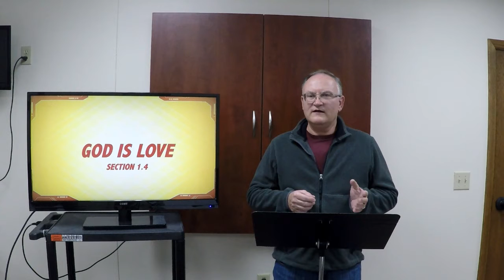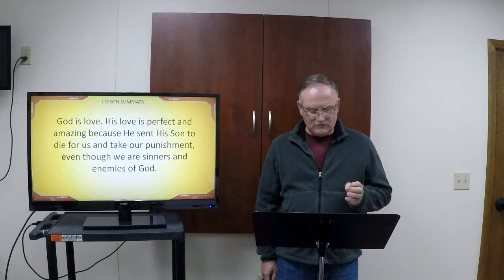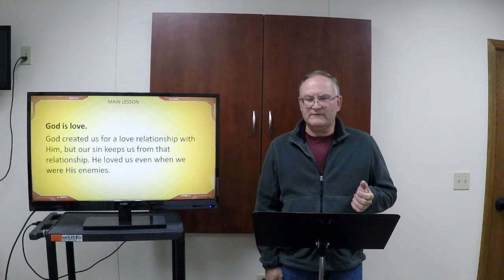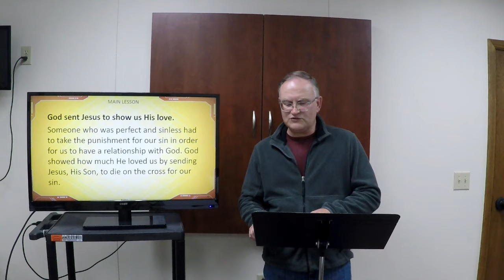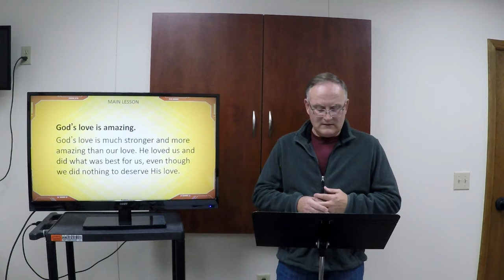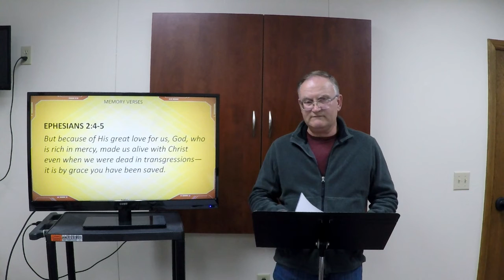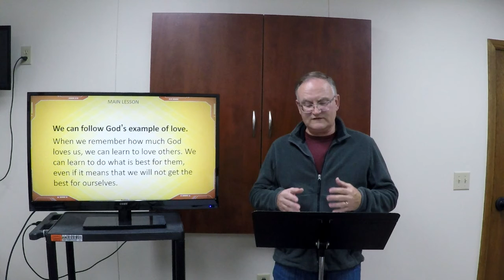T T Lesson 10 28